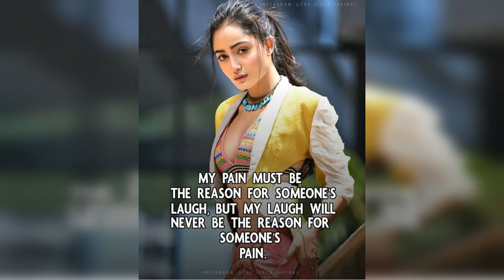Attitude And Powerful🔥 quotes for Girls | Motivation Quotes for girls.|| @ J FOR JOKER LADY